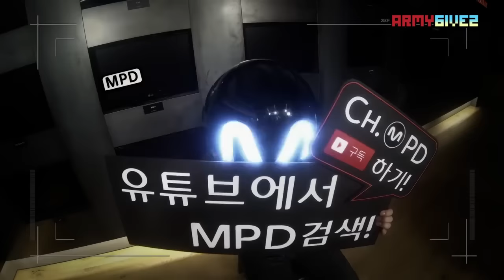[Thaisub] 150604 EXO - MPD Off The Record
Don't make gif.